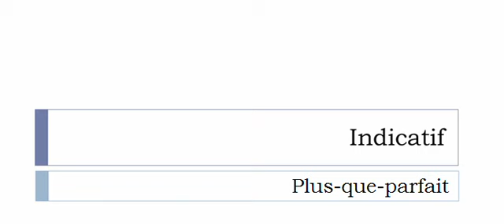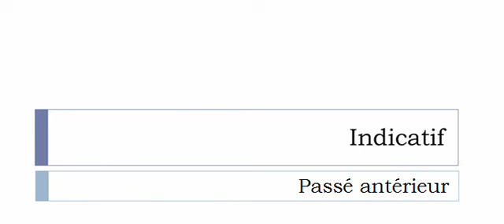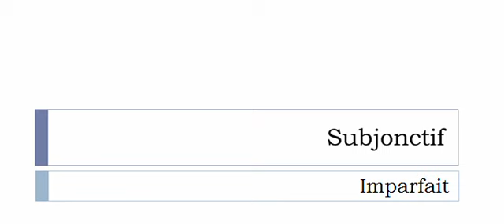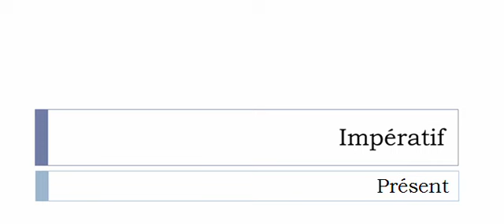Imparare il francese = Coniugazione = Achalander